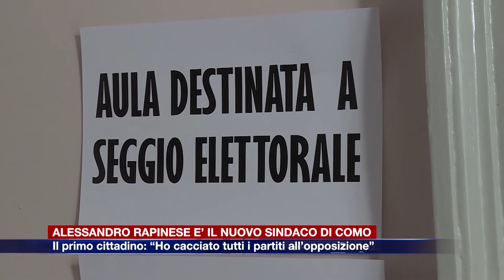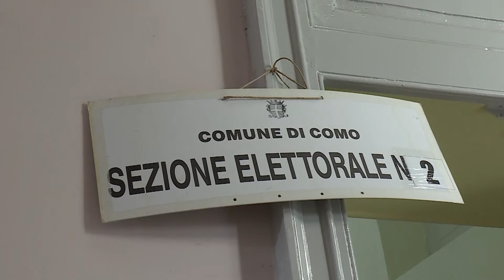Etg - Alessandro Rapinese è il nuovo sindaco di Como